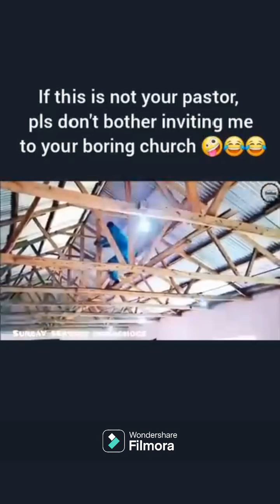FB Reels Fail Compilation: The Cringiest, Funniest Reels of 2024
Get ready for a hilarious ride through the world of Facebook Reels! This compilation is packed with the most cringeworthy, awkward, and downright funny Reels we could find. From epic fails to unexpected twists, there's something for everyone to laugh at.